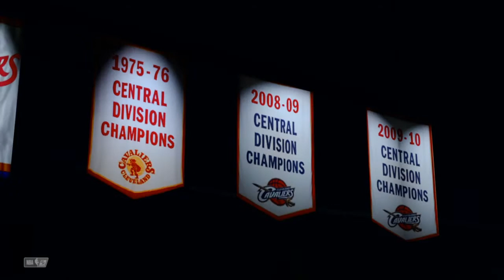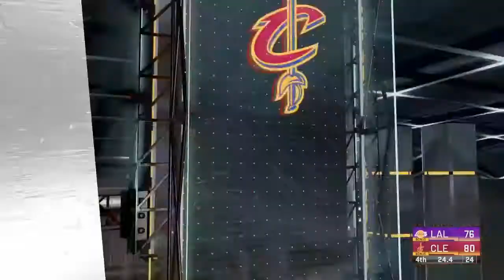NBA 2K22 JOSH MADE A SHOT AT THE BUZZER A MADE MANY DUNKS-BLACK WOLF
IF DISCORD DONT WORK THEN DONT JOIN IT)RULES: FOR THE GIVEAWAY: JOIN MY ROBLOX GROUP, JOIN MY DISCORD, AND LEAVE YOUR ROBLOX USERNAME IN THE COMMENTS.AND SUBSCRIBE TO VOLTAGE CHANNEL AND LETS WAIT TO WE HIT A 800 SUBSCRIBERS!. And btw Jojo channel might not work!